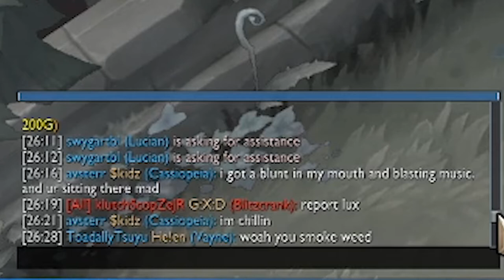NEW BUILD OP!! LUCIAN TOP SO STRONG!!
Hello! LUCIAN TOP SO STRONG!! and reading the description. Not sure why you are reading this but thanks! This new build was a lot of fun. It was very strong darn near op but we could not pull out the win unfortunately. This new build though is a good option for anyone looking to play adc top but tired of always getting one shot by op Mid laners, Junglers and even Supports. The new build goes Manamune for the ad. Make sure to take presence of mind for the extra mana. Then the Ice Born Gauntlet  gives you half of your total CD, armor, more mana, and give you a nice slow to make sure that you are able to kit at a safe distance. Then Black Cleaver rounds off your total CD, give you a lot of health, movement speed to help you kite, and even armor pen to help you come online with your fully stacked manamune. This new build is very fun and borderline op when played correctly. I would recommend y'all to give it a try and it you have any fun ideas for the build consider leaving your new build or challenge down below in the description.

     P.S. If you don't have time to always watch videos like these consider checking me out on some of my other socials where I post a lot of shortened content or if you do have the time and do enjoy watching these videos consider leave a like and maybe even subscribing to see more terrible new builds we can come up with.